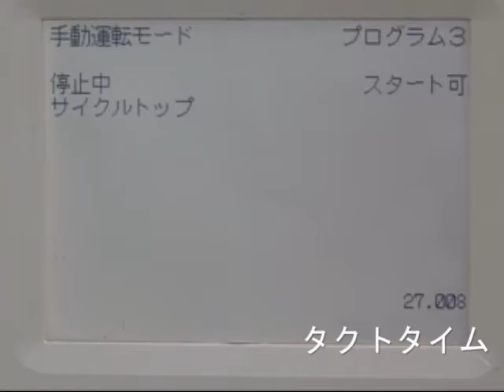Screw test for Sumitron